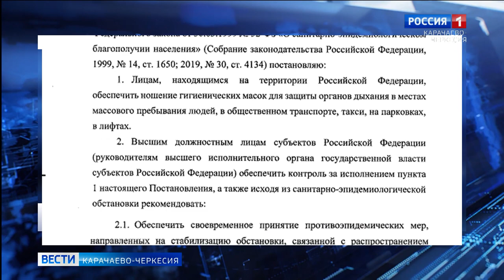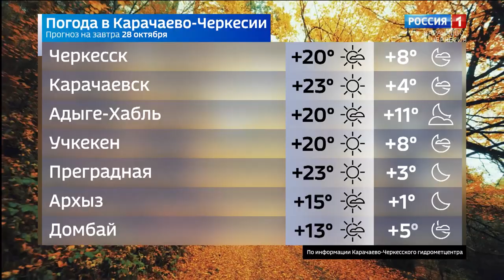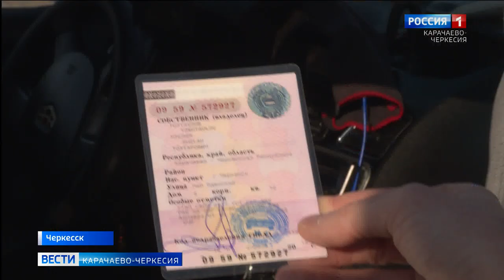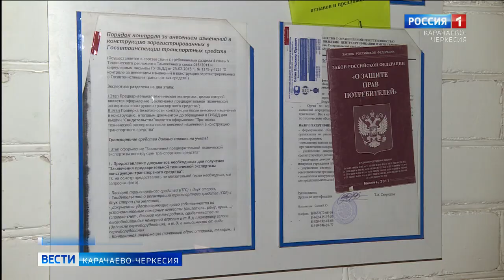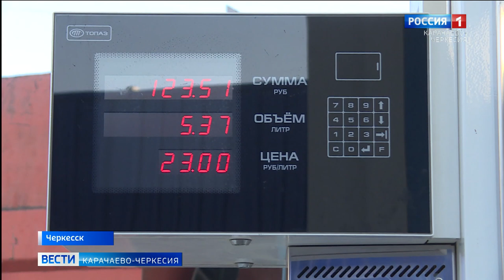Вести Карачаево-Черкесия 27.10.2020